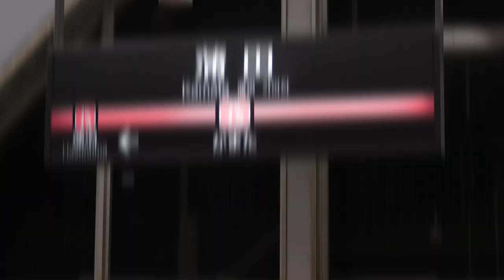[単品]日本鉄道合作2019 22パート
音 - Naiseu